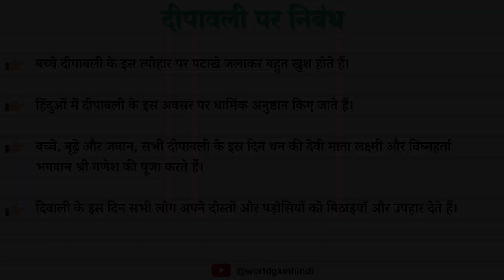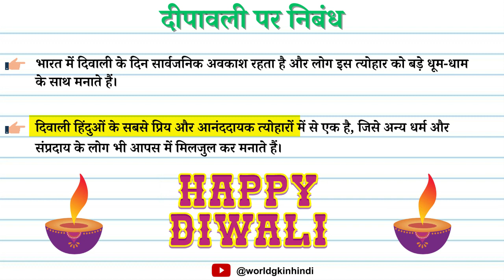10 लाइन दीपावली पर निबंध | 10 लाइन दिवाली पर निबंध | 10 Line Essay on Deepawali | Hindi me Nibandh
10 लाइन दीपावली पर निबंध | 10 लाइन दिवाली पर निबंध | 10 Line Essay on Deepawali | Hindi me Nibandh
दिवाली पर निबंध
दीपावली पर निबंध
दिवाली पर निबंध हिंदी में
दीपावली निबंध
दीपावली पर निबंध 20 लाइन
दीपावली पर हिंदी निबंध
दिपावली पर निबंध
दीपावली पर निबंध हिंदी में
दीपावली पर निबंध 300 शब्दों में
दिवाली निबंध
दीपावली पर लेख
दीपावली निबंध हिंदी में
हिंदी निबंध
दिपावली निबंध
दीपावली पर निबंध 5 लाइन
दीपावली पर निबंध 10 लाइन
दीपावली पर निबंध कक्षा 6
दीपावली दिवाली पर निबंध
दीपावली पर आसान निबंध
दीपावली पर निबंध कक्षा 11
दीपावली पर निबंध कक्षा 10
दिवाली पर निबंध
दीपावली पर निबंध
दिवाली निबंध
दिवाली पर निबंध हिंदी में 10 लाइन
दिपावली पर निबंध
20 लाइन दिवाली पर निबंध
दिवाली पर 10 लाइन निबंध
मेरा प्रिय त्योहार दिवाली पर निबंध हिंदी
दिपावली निबंध
दिवाली पर निबंध 5 लाइन
दिवाली पर 10 लाइन
दिवाली पर निबंध class 8
दिवाली पर निबंध 10 लाइन
दीवाली पर निबंध
दीपावली निबंध
हिंदी निबंध